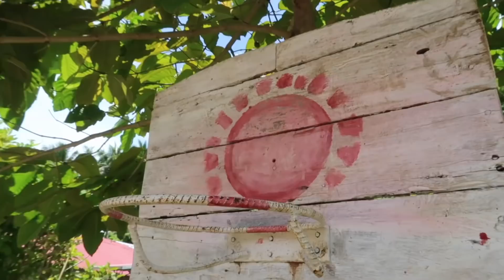WHY do NO ONE talk about THIS?! SIARGAO HAS A SECRET BICYCLE ADVENTURE!!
A secret Bicycle adventure on Lajanosa Island outside of the island of Siargao! We were the first group to try it and we were completely blown away with the variety of interesting activities on the little island. Highly recommended activity for the entire family!

Produced by: Martin Solhaugen
Filmed by: Martin Solhaugen & Sonny Nygn
Edited by: Martin Solhaugen